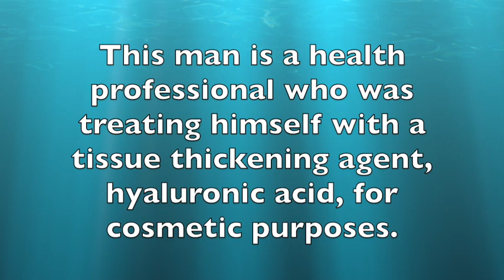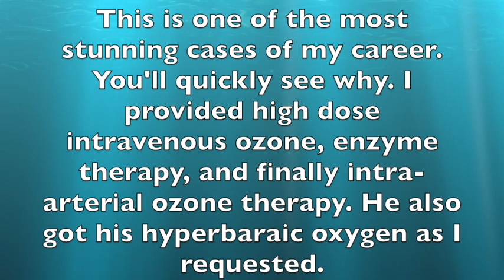Serious Hand Arterial Injury from Hyaluronic Acid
critical injury to finger artery healed with ozone